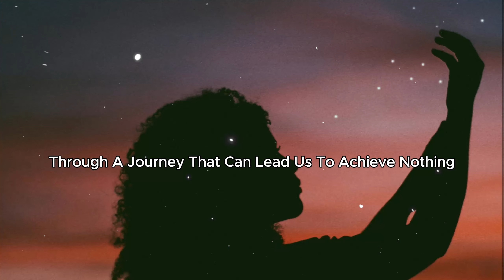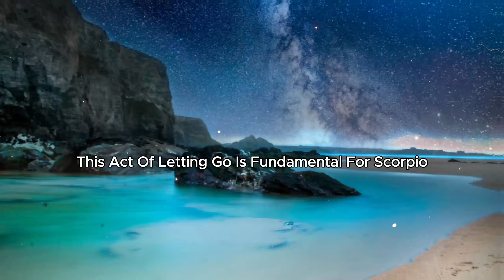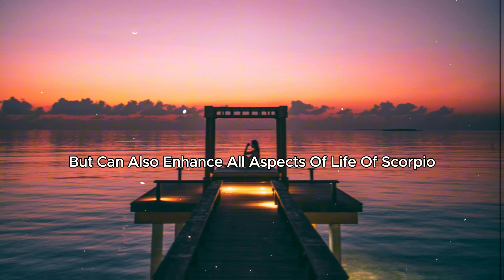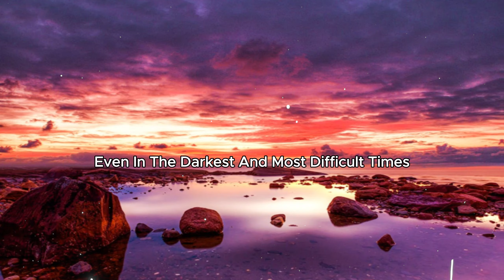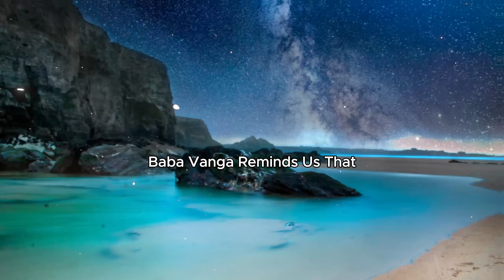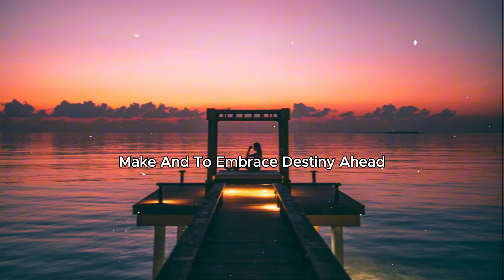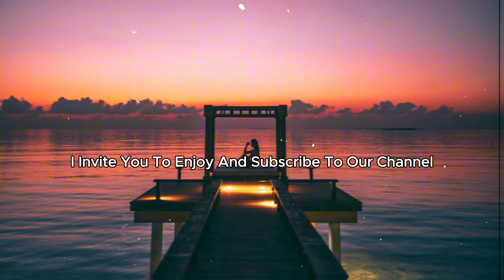Baba VANGA Predicts SCORPIO Will Reach $40 BILLION